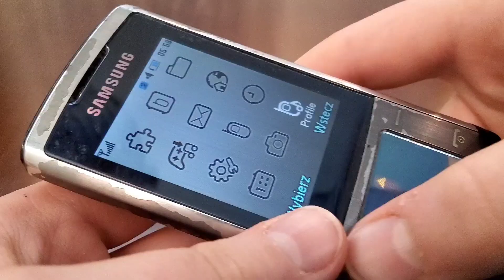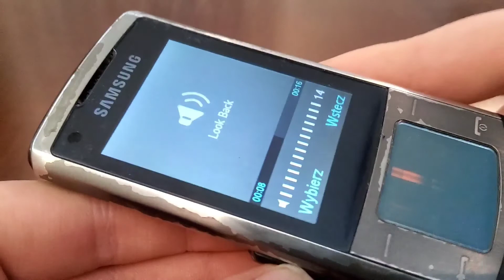Samsung SGH-U900 Soul (Z Serii Ultra) - Ciekawy, lecz zawodny aparat komórkowy | odc. 68